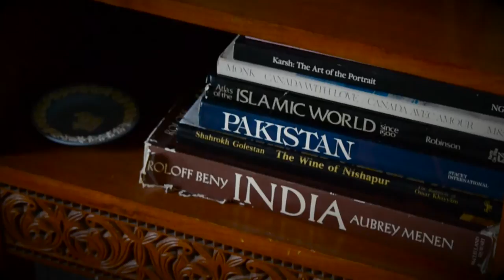A Muslim History of Ottawa - Teaser #2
An acclaimed visual artist and educator, Naz Ikramullah came to Ottawa in 1953 with her father who was Canada's first Pakistani High Commissioner. She eventually returned to Ottawa after her marriage in 1968. Naz reflects on her early memories of the city when she came in 1953 and returned in 1968.

A Muslim History of Ottawa is a project by Muslim Link, Ottawa's Muslim Community Newspaper aimed at preserving the history of Ottawa's Muslim community from it's earliest days to the present. We are crowdfunding in order to raise funds to make high quality documentaries showcasing the stories of Muslims from each decade from the 1950s to the 00s. Muslim Link would like to thank Faisa Omer for recording these teasers.